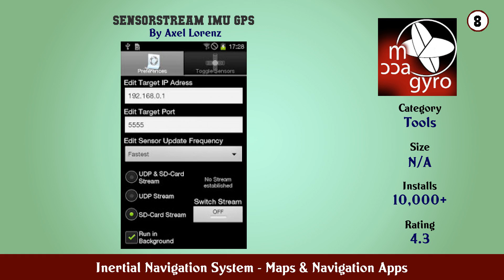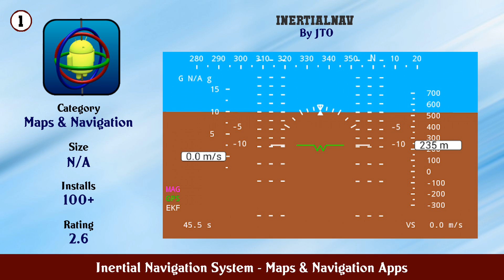Top 10 Inertial Navigation System Android Apps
In this video we have listed Top Inertial Navigation System Android Apps. This video is for information and reference purpose only.